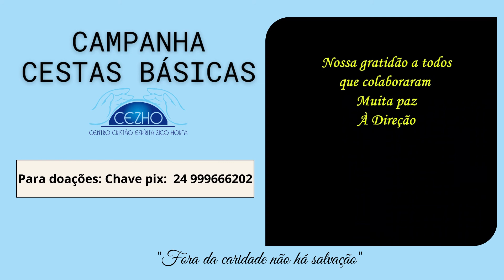Campanha Cestas básicas Cezho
Bom dia meus irmãos e irmãs, o fim do ano se aproxima e iniciamos a campanha das cestas básicas de natal que serão doadas às famílias cadastradas no centro. Mais uma vez agradecemos a colaboração de todos nesse ano e contamos com sua ajuda para que possamos ajudar aos que necessitam do alimento material também. Votos de muita paz!